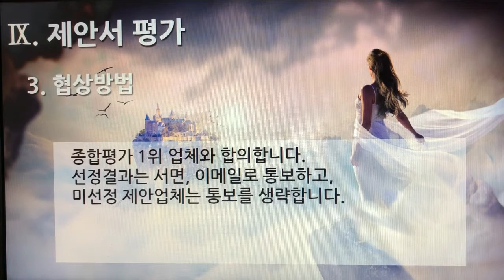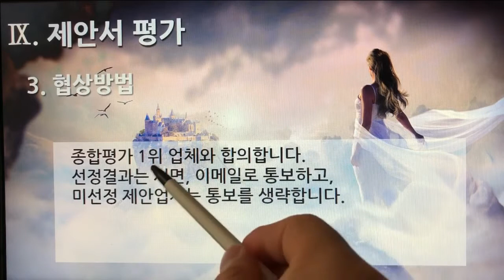[촬영] 1부. 플랫폼 제안요청서(Platform Proposal Request) - 제안서 평가(Proposal Evaluation) 3. 협상방법